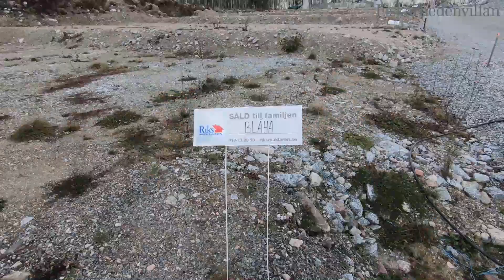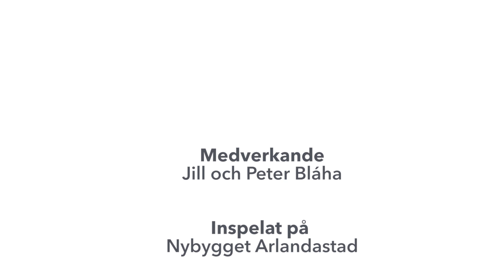Jill och Peter bygger drömhuset - del 1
I tre avsnitt får vi följa Jill och Peter när de bygger sitt drömhus. Ett specialritat hus som byggs helt enligt deras önskemål. Vi får följa med i deras tankar i allt från tomttankar och pooldrömmar till planlösning och praktiska val, vi får se hur bygget framskrider och de delar med sig av erfarenheter och tips efter vägen.
I det här avsnittet får vi höra hus paret har tänkt kring tomtval och planlösningen samt delar med sig av sina bästa tips när det gäller planering för ett husbygge. Vad är egentligen viktigast när man börjar rita på sitt hus?